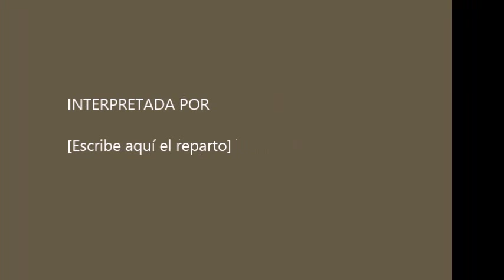Bazar Navideño de San Diego Parque Metropolitano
Navidad en Parque Metropolitano de San Diego Estado Carabobo Venezuela.